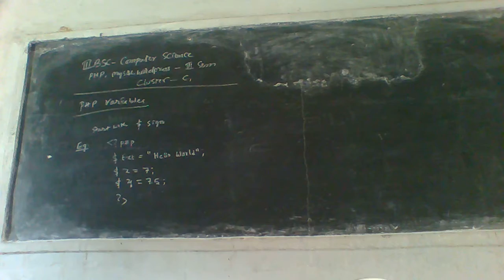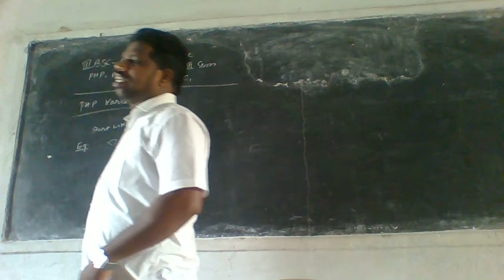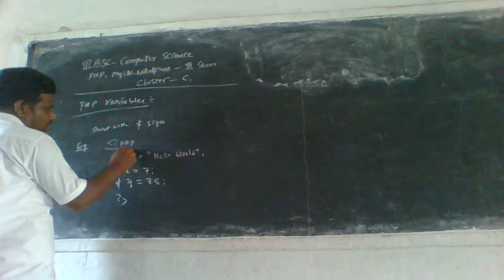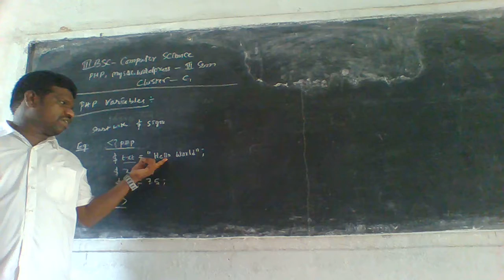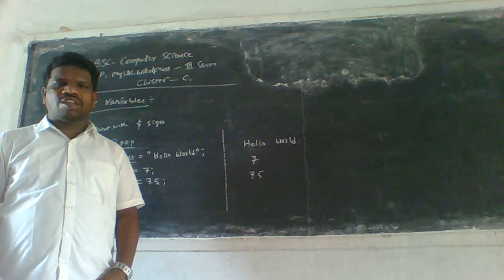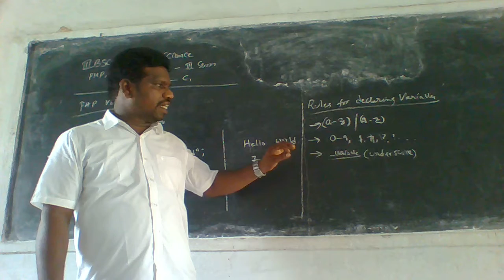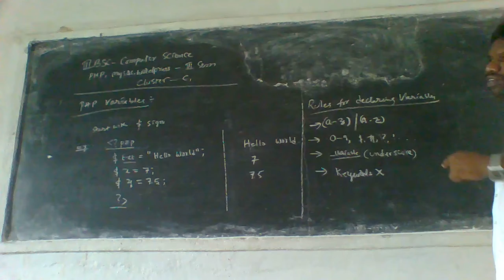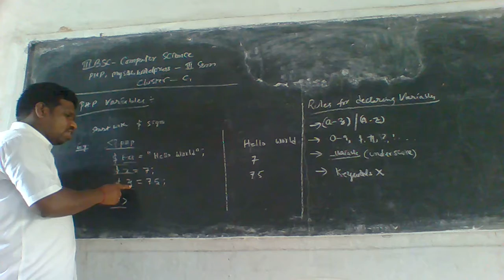III VI SEM PHP, MYSQL, WORDPRESS 22 06 2021